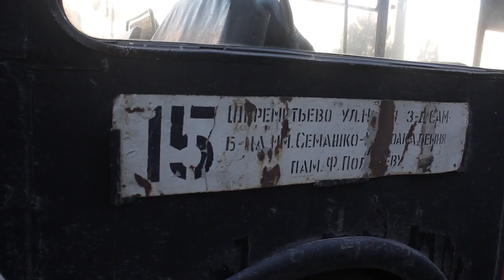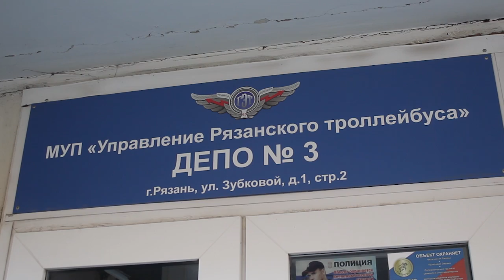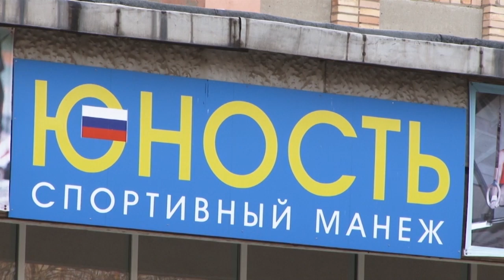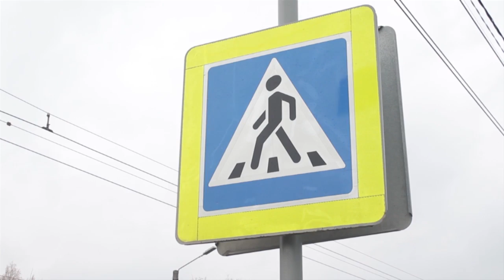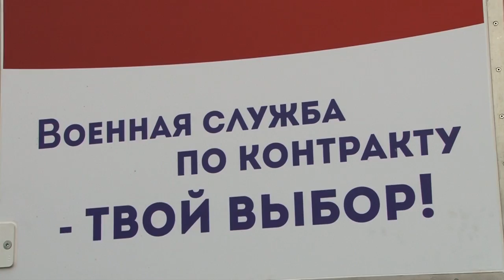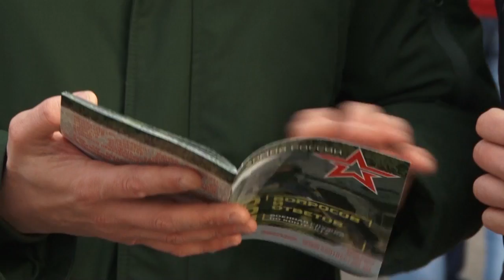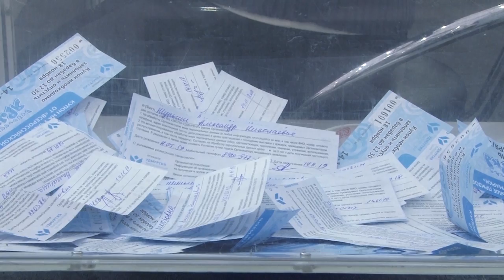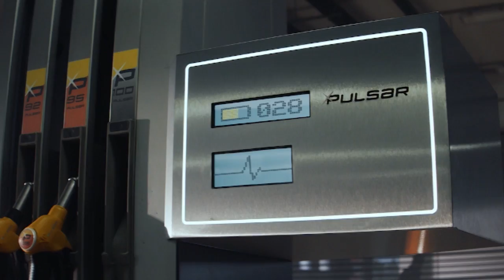День города - новости Рязани 14.11.18